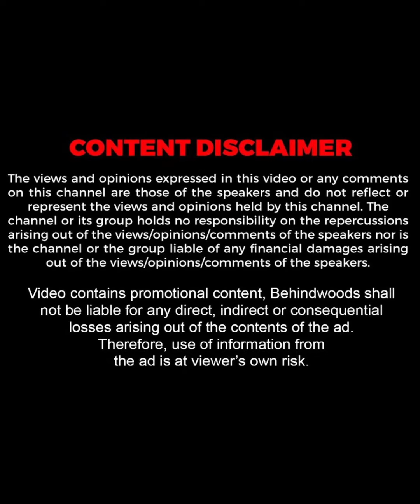"Gold-ൽ Invest ചെയ്യേണ്ടത് Gold വാങ്ങിയിട്ടല്ല"😳🔥| Trade Traveler Abhijith | Throwback